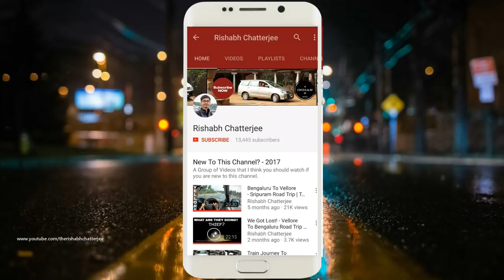Unique styled Electric Scooters in india | EV Expo South 2018